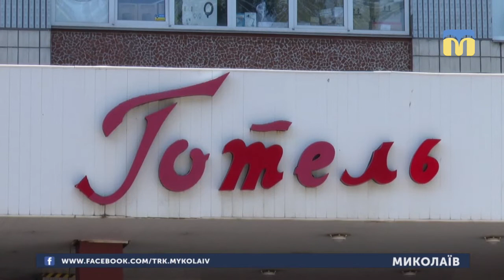29.05.2019. Новини. 17:00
Інформаційна картина дня (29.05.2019) поглядом кореспондентів телеканалу “Миколаїв” (випуск новин — 17:00):
- на електрону пошту одного з готелів Миколаєва надійшло повідомлення про замінування;
- У селі Безводне Миколаївського району діє притулок для корів;
- Оперативники Заводського району затримали групу автомобільних «сканеристів»;
- Друга «ракетка» України Леся Цуренко успішно стартувала на другому в сезоні турнірі серії Grand Slam – Відкритому чемпіонаті Франції з тенісу.